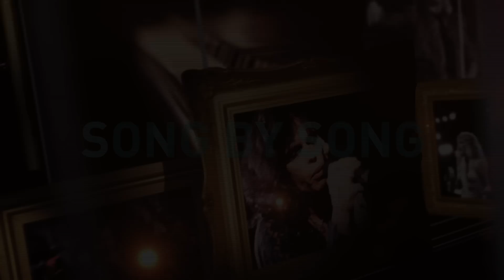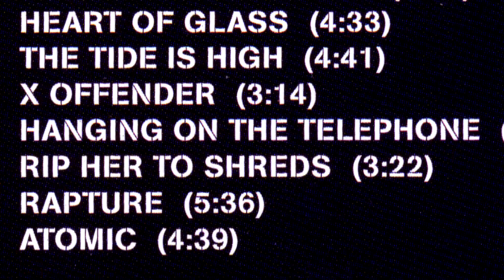Song By Song: Blondie - The Early Days (Exclusive) - Ovation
Go inside the lives of legendary music artists Sheryl Crow, Blondie, and YouTube sensation Lindsey Stirling—through the lens of their own music in Ovation’s original series, Song By Song.

Song By Song: Sheryl Crow premieres 10/14 at 10ET/7PT
Song By Song: Blondie premieres 11/11 at 10ET/7PT
Song By Song: Lindsey Stirling premieres 12/9 at 10ET/7PT